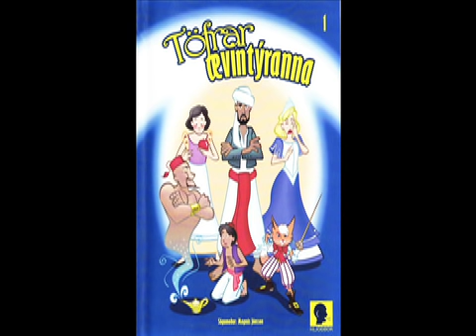Þyrnirós eftir Magnús Jónsson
Töfrar ævintýranna eftir Magnús Jónsson.
Þýðing: Þorsteinn frá Hamri
Tónlist. Magnús Jónsson
Teikningar: Ingi Jensson